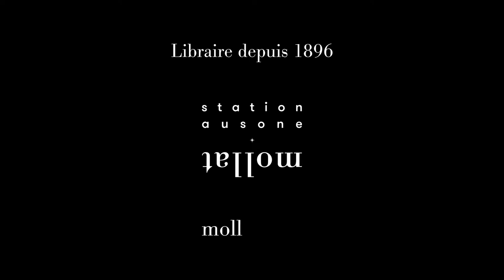Myriam Dahman & Nicolas Digard - Leina et le seigneur des amanites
Myriam Dahman & Nicolas Digard vous présentent leur ouvrage "Leina et le seigneur des amanites" aux éditions Gallimard-Jeunesse.